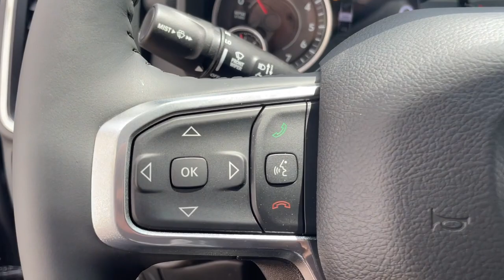2023 Ram 1500 Milford, Mendon, Worcester, Framingham MA, Providence, RI 23341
Diamond Black Crystal Pearlcoat New 2023 Ram 1500 Laramie available near me in Milford, Massachusetts at Imperial CDJR. Servicing the Mendon, Worcester, Framingham MA, Providence, RI area.

Imperial CDJR
18 Uxbridge Rd

Black 2023 Ram 1500 Laramie 4WD 8-Speed Automatic HEMI 5.7L V8 Multi Displacement VVT eTorque , Cruise Control, Power Windows, Power Locks, Steering Wheels Radio Controls, Aluminum Wheels.brbrRecent Arrival!brbrbrThe Buy For Price does not include tax, title, registration, documentation fee and/or any other applicable fees. The Buy For Price reflects all applicable manufacturer rebates and/or incentives (not all buyers will qualify) therefore it may vary depending on region, credit eligibility, model, trim and package. The Buy For Price does include a trade-in assistance bonus of $1,000 for qualifying retailable trades with less than 10 years of use from original in-service date and odometer under 120,000 miles. Our RED TAG SPECIALS are available exclusively through our phone and internet department. To receive the advertised promotional price, the vehicle must be paid in full and take same day delivery from dealer stock. Call or email our phone and internet team for the most current information and Imperial discounts. Price cannot be combined with any other discounts or promotions and is subject to change at any time and without any notice based on market value or if manufacturers rebates change, customer must mention promo code to qualify for internet special discount; MENTION PROMO CODE: INTERNET1. Lease, business and fleet acquisitions may result in a different pricing and rebate structure. Inventory may include vehicle demonstrators aka DEMOs. The information contained herein is deemed reliable but not guaranteed, stock photos may be used, pictures may not reflect actual vehicle. The dealer is not responsible for any misprint involving the price and/or description of any vehicle offered for sale as it is the sole responsibility of the buyer to physically inspect and verify such information prior to purchasing. First payment due at signing; low mileage option, top tier credit required. See dealer for details **